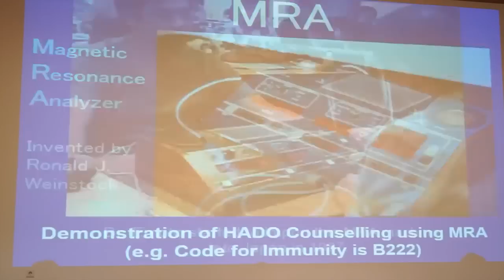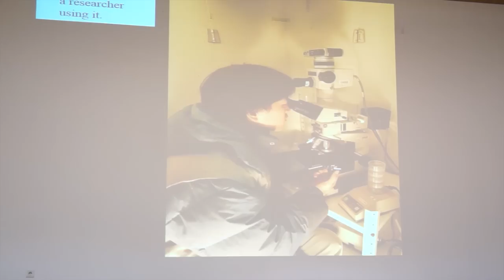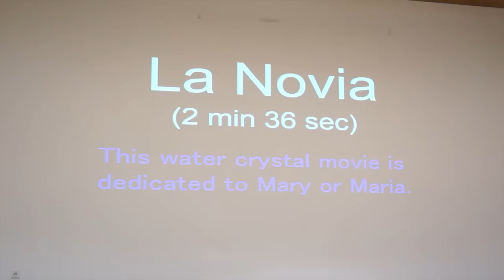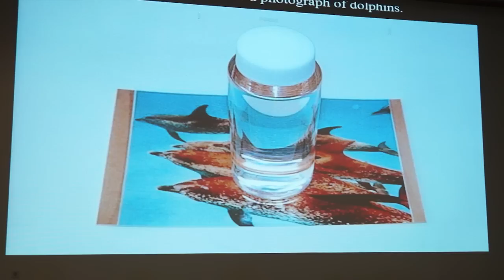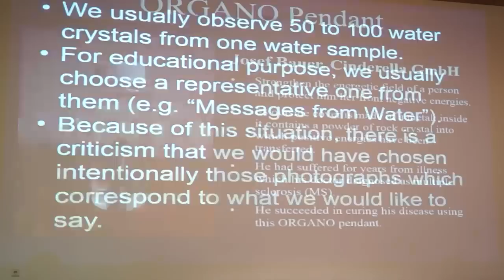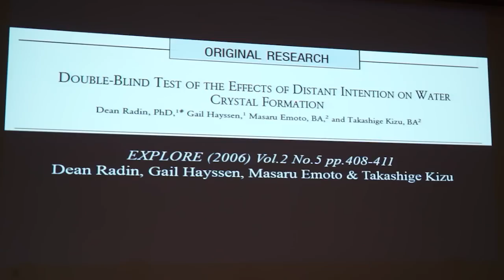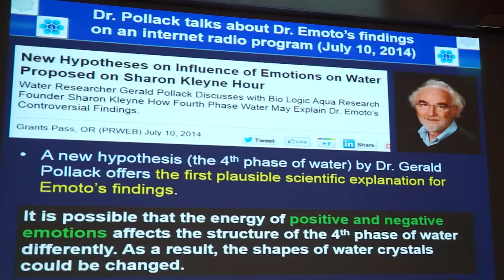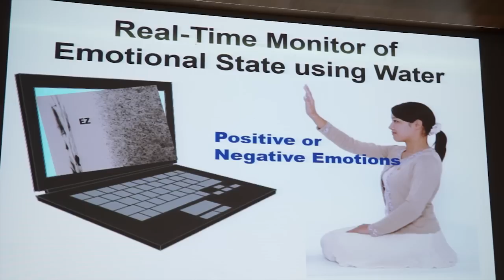Yasuyuki Nemoto - 2014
"Message From Water" & Science

Yasuyuki Nemoto
Emoto Peace Project, Japan

The Ninth Annual Conference on the Physics, Chemistry and Biology of Water

Oct 9th - 12th 2014 Pamporovo, Bulgaria